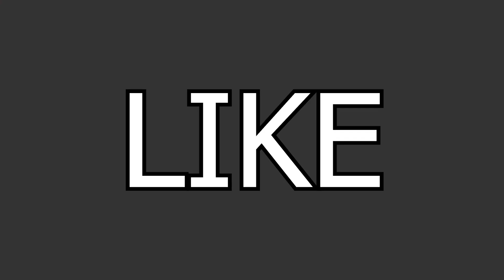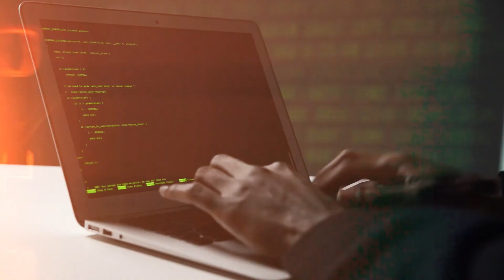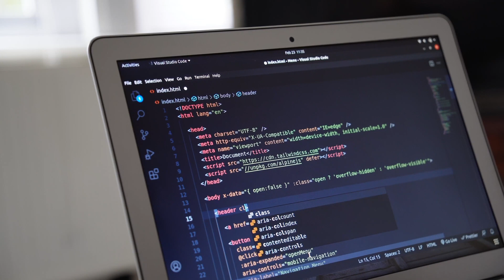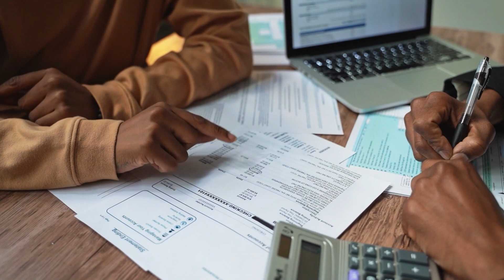Stop The Fantasies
Do you want a personal mentor who can guide you on your learning journey and create a customized Notion database with tailored schedules for you? If yes, then check out my program and join me as a Member for as low as 4$ a month. As a Member, you will also get access to me 24/7 for any questions you may have and weekly private meetings to discuss your progress and goals
Don’t forget my Newsletter!
here are some more links for you!